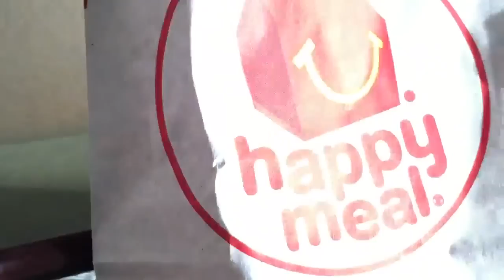Happy Meal Toys, How to Enjoy them WITHOUT letting McDonald's Brainwash your child.!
- See More about how we make our kids GREAT using Hypnosis and Brain Power!
Happy Meal Toys are great but Happy Meals DO NOT Make You Happy! (UN)Happy meals make you sad, sick and depressed. The happy meal toys are cool though! Jon Dee shows why his kids love fruit more that chicken Mcnuggets. This is a very simple and effective method to stop the brainwashing fast food has been pulling on our children for over 50 years. There is a saying in Nuero Science that goes like this: :What fires together wires together". Basically if your child experiences good feelings of happiness over and over while eating McDonalds food eventually your brain will MAKE you feel emotions of happiness from the foods alone. THIS is the key to how McDonalds has sold BILLIONS and BILLIONS.